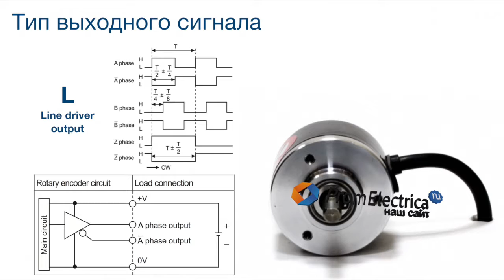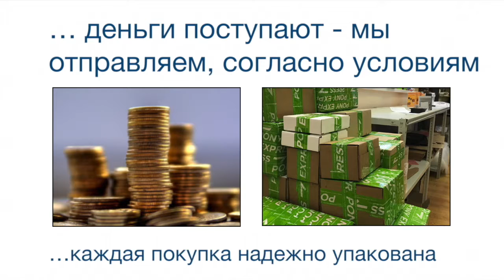E40S8-1024-3-N-5 Энкодер 40 мм, вал 8 мм, 1024 имп - encoder 8 mm, 1024 pulses, NPN output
Энкодер для моторов, редукторов и шаговых двигателей
An encoder for engines, reducer worms and stepper motors

Инкрементальный энкодер с выступающим валом E40S8-1024-3-N-5
Корпус: 40 мм
Вал: выступающий, 8 мм
Импульс на оборот: 1024
Выход: N (NPN open collector output)
Напряжение: 5 вольт постоянного тока

Incremental encoder E40S8-1024-3-N-5
Housing: 40 mm
Shaft outer diameter: 8 mm
Resolution: 1024 P/R
Control output: NPN open collector output
Power supply: 5VDC

Энкодеры серии E40S можно присоединить к Вашему валу 4, 5, 6, 6.35, 8, 9.5, 10, 12, 12.7, 14 мм с помощью муфт:

SRB19 6*4
SRB22 6*5
SRB22 6*6
SRB22 6*6.35
SRB22 6*8
SRB22 6*9.5
SRB22 6*10
SRB26 6*12
SRB26 6*12.7
SRB32 6*14

Возможно, Вы искали: сервопривод +с энкодером, преобразователь сигналов энкодера, инкрементальный энкодер принцип работы, гибкая муфта вала